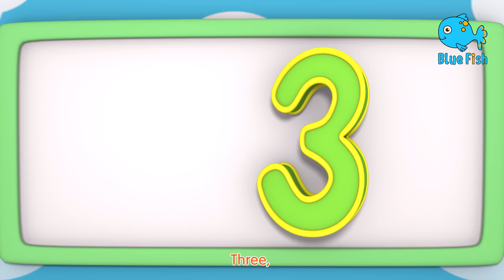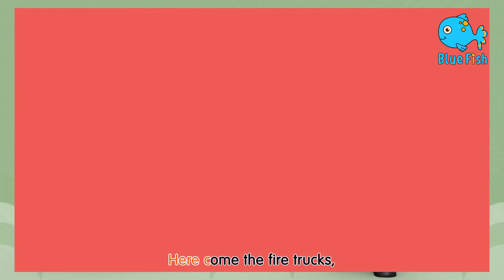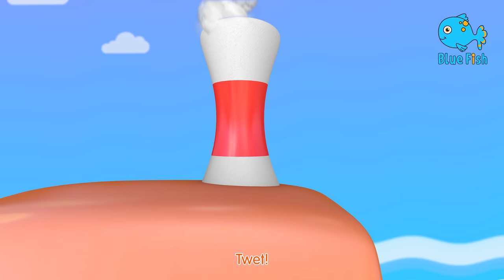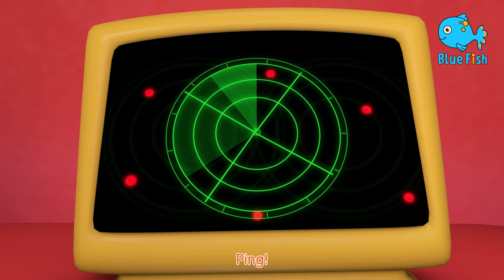The Numbers Song - Learn To Count from 1 to 10 - Number Rhymes For Children | Blue Fish 2023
The Numbers Song - Learn To Count from 1 to 10 - Number Rhymes For Children | Blue Fish 2022
Numbers Song Collection | Number Train 1 to 10 | Counting Songs and Numbers Songs from Dave and Ava